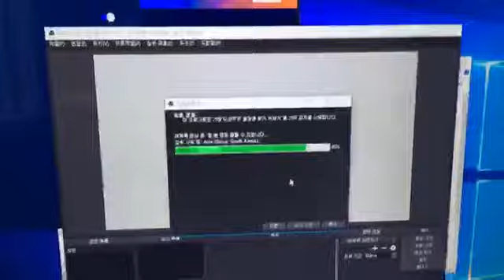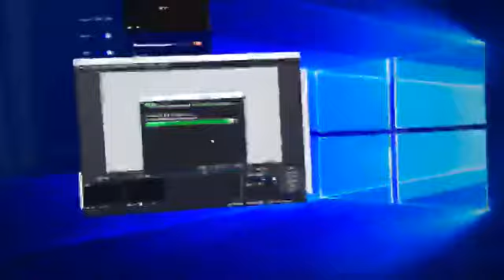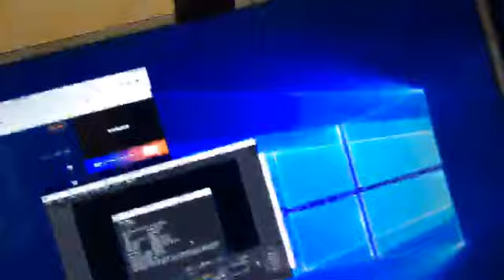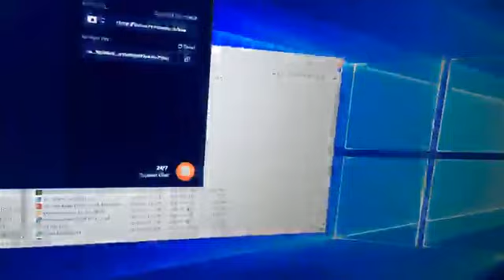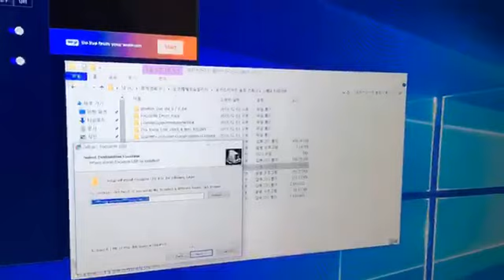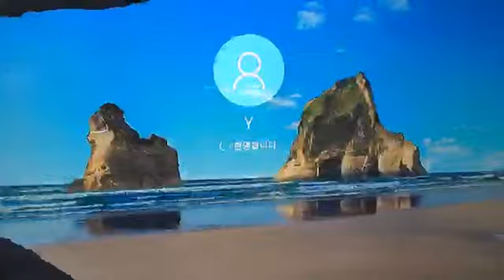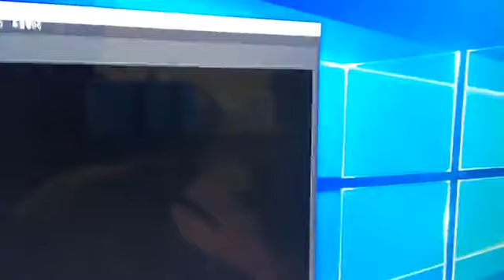고양이 일상 기록